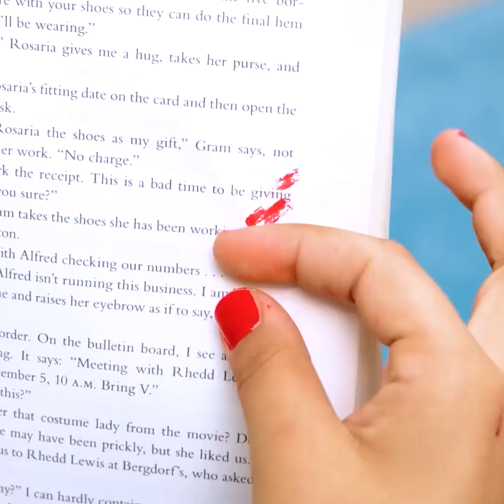TÉCNICAS BRILHANTES DE MANICURE E TRUQUES SIMPLES PARA SUAS UNHAS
0:02 - Design de pasta de dente para suas unhas
0:19 – Como ter mãos macias
1:09 - Como consertar uma unha quebrada
1:49 - Unhas dramáticas
2:05 - Bolinhas de gel em suas unhas